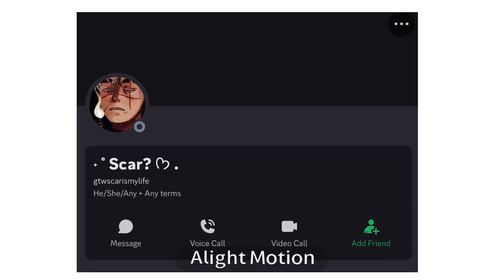TWEENING YOU GUYS !! 💗💗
thank you all for 500 subscribers, you all mean the world to me 💗⭐️